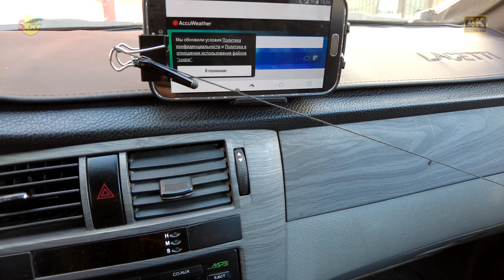Простое и эффективное решение! ул. Чиланзарская | Simple and effective solution! Chilanzar Street.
Узбекистан 2023. Ташкент 2023.

Топливный кризис! Как обойти систему? Простое и эффективное решение! ул. Чиланзарская

SalamUZ
Uzbekistan 2023. Tashkent 2023.

Fuel Crisis! How to bypass the system? Simple and effective solution! Chilanzar Street.

I wish you a pleasant time watching!
SalamUZ
The song from the video: Sergey Grischuk - Melody of rain
Taken from the channel: VERONIKA J 2